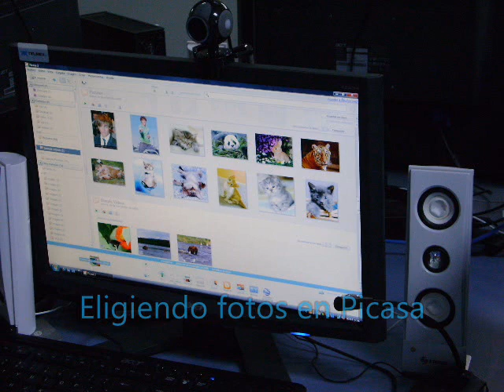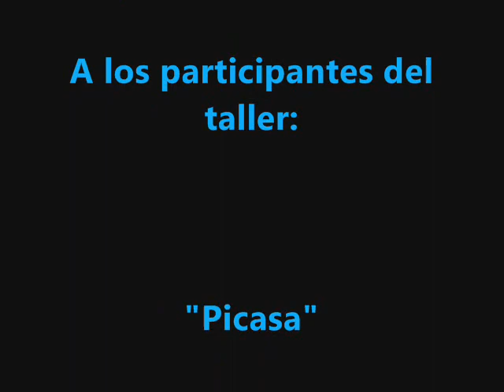Casa Telmex Campeche - T.Picasa